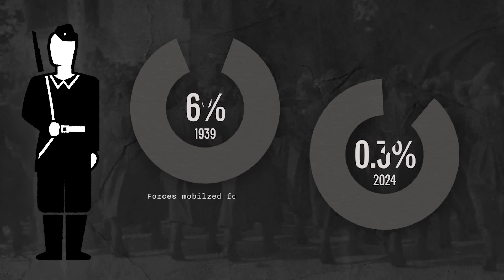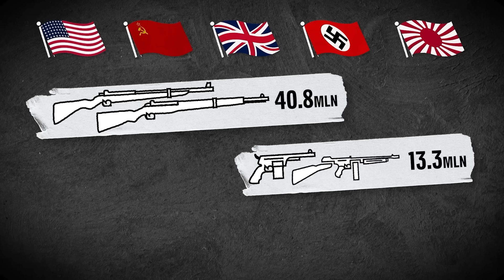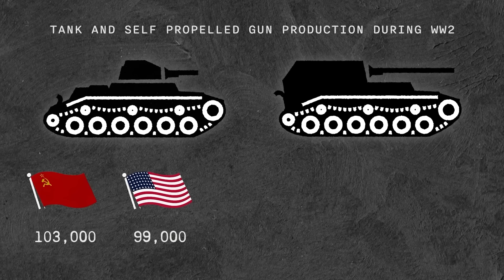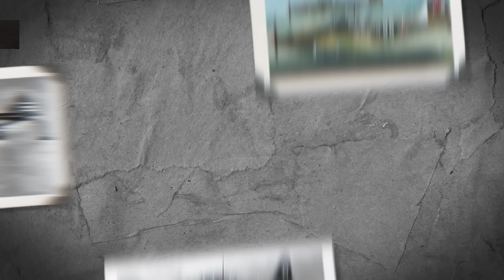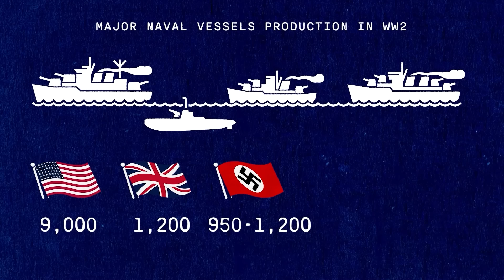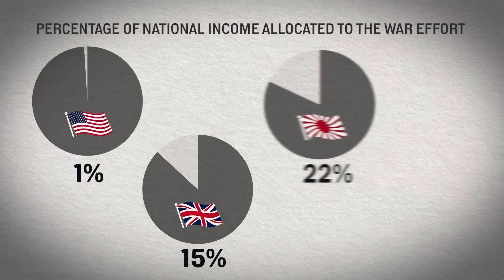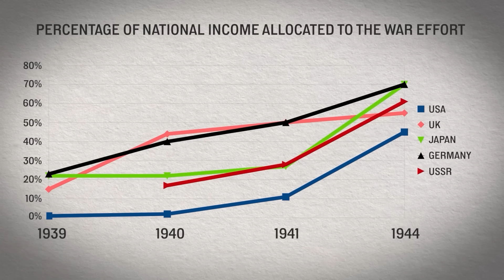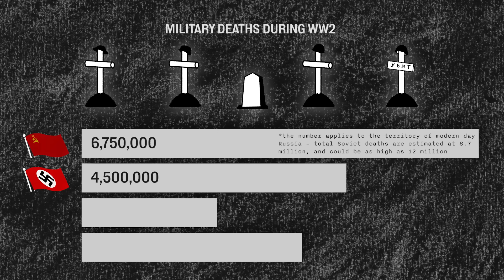WW2 in Numbers - WW2 Legacy Special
World War II wasn’t just the deadliest conflict in history—it was a war of unprecedented scale. From staggering casualty numbers to military production and economic costs, this episode breaks down the biggest statistics that defined the global conflict.

Hosted by: Indy Neidell and Spartacus Olsson
Director: Astrid Deinhard
Producers: Astrid Deinhard and Spartacus Olsson
Executive Producers: Astrid Deinhard, Indy Neidell, Spartacus Olsson
Creative Producer: Marek Kamiński
Community Management: Jake McCluskey
Written by: Sebastian Brandstetter
Research by: Sebastian Brandstetter
Edited by: Karolina Dołęga
Artwork and color grading by: Mikołaj Uchman
Sound design by: Marek Kamiński
Colorizations by:

Image sources:
National Archives NARA
Bundesarchiv
Soviet Victory Parade on Red Square courtesy MIL.RU
Narodowe Archiwum Cyfrowe
Photo of the Cessna plane courtesy of Alan Wilson from Stilton, Peterborough, Cambs, UK
Mauser Karabiner 98K courtesy of Armémuseum (The Swedish Army Museum) through the Digital Museum

Memories of Paris - Trabant 33
Orcas - Marten Moses
Potential Redemption - Max Anson
Secret Cargo - Craft Case
The Messenger - Fabien Tell